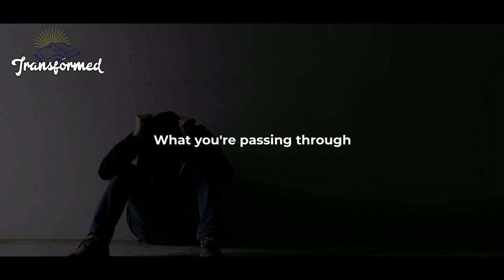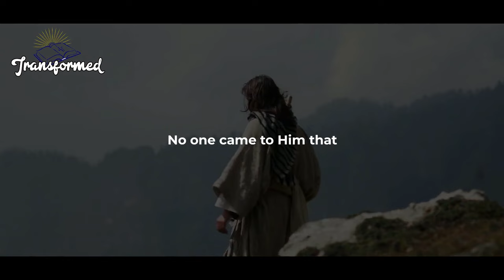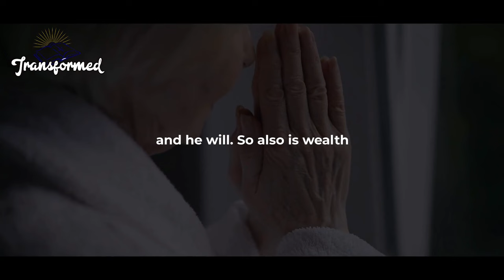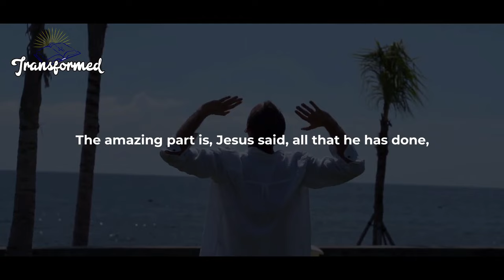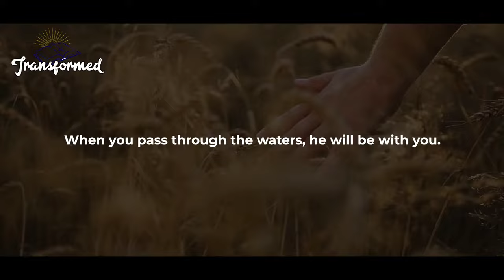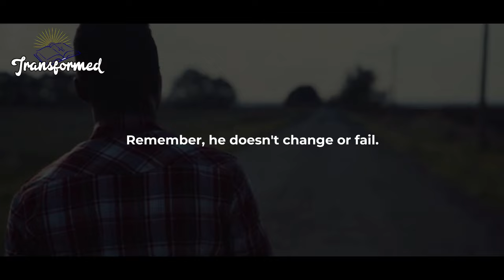God Says Stay Quiet and Watch Him Restore Your Wasted Years UNEXPECTEDLY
God Says Stay Quiet and Watch Him Restore Your Wasted Years UNEXPECTEDLY(Inspirational and Motivational Videos)